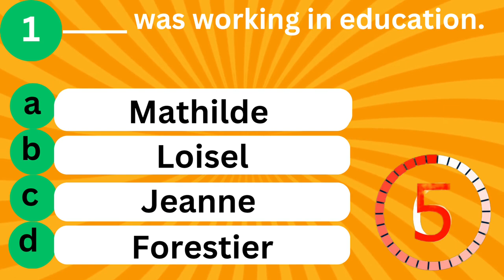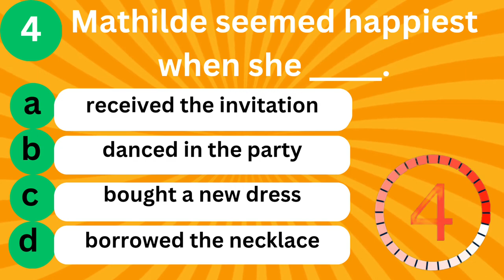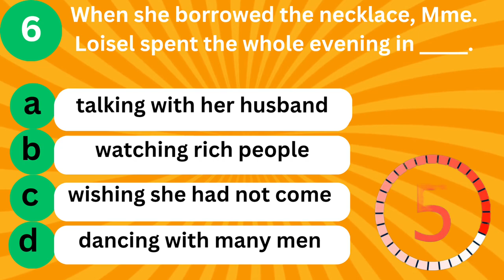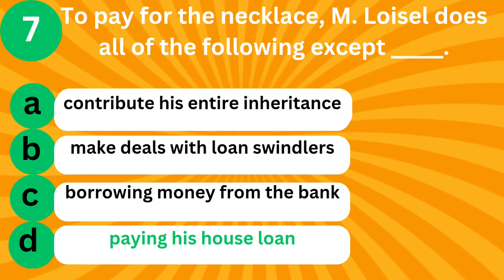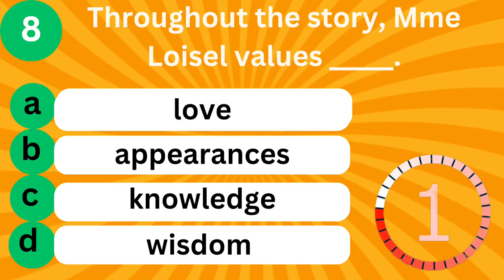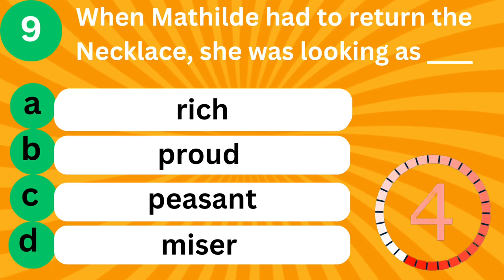The Necklace | MCQs | Class XI | UNIT 3 | English Book One | SOLVED | Sac Learning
In this informative video,  the Multiple Choice Questions |MCQs| of THE NECKLACE | UNIT 3 |  from New ENGLISH BOOK ONE  for | Class XI | of Sindh Textbook Board have been Solved.